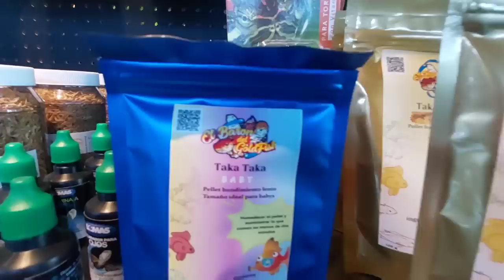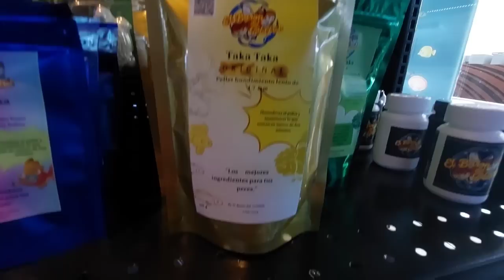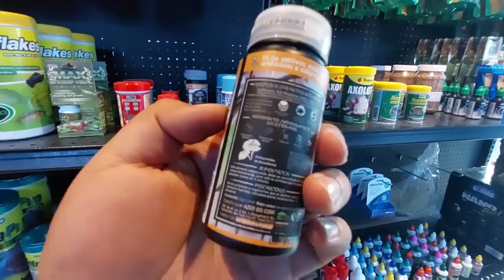LA LUJOSA TIENDA DE PECES QUE TIENE TODO A BAJO COSTO: OCEANUS FISH ROOM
Francisco el dueño de Oceanus Fish Room en su sucursal de Tehuacan nos invito hacer un video hace un par de meses, pero ahora nos invito a su nueva sucursal que esta en la Ciudad de Puebla y la verdad es una cosa espectacular ya que se encuentra en la Plaza Angelopolis enfrente del Chedraui Selecto, desde que entras en la fachada como se pinto quedo muy hermoso, además que entrando te sorprendes por ver el lado derecho una hermosa sección dedicada a Peces Marinos de una alta gama y excelentes precios y del lado izquierdo podemos ver una amplia variedad de Peces Gorldfish de nuestro amigo Gustavo Ruiz Vega mejor conocido como El Baron del Goldfish, así mismo si sigues hasta el fondo podrás ver una sección repleta de Peces Disco grado A que te dejará con la Boca Abierta.

Dirección de Oceanus Fish Room:
Plaza Arcangeles, Segundo Piso, Local No 48, Ciudad de Puebla, Puebla, México.